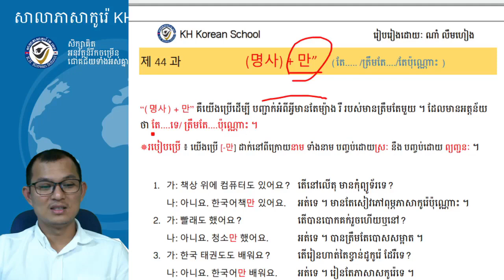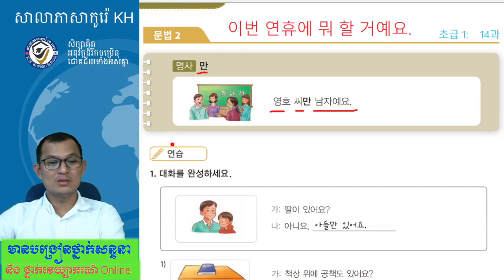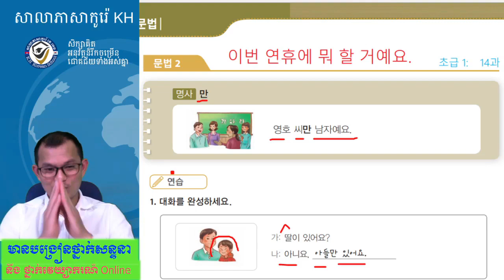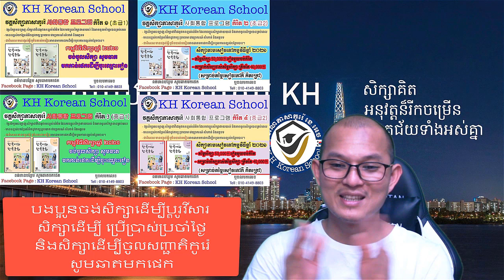សិក្សាវេយ្យាករណ៍ភាសាកូរ៉េទម្រង់ :- 명사 만 (ត្រឹមតែ......)